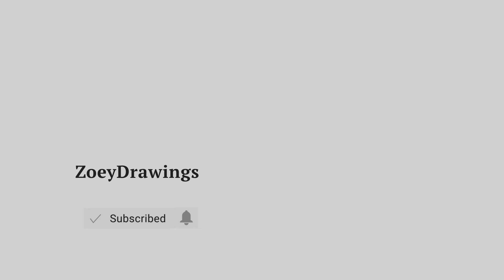HOW TO DRAW IRON MAN | THE AVENGERS - EASY STEP BY STEP DRAWING TUTORIAL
Cute Arts for the day, we are going to draw Iron Man from The Avengers.